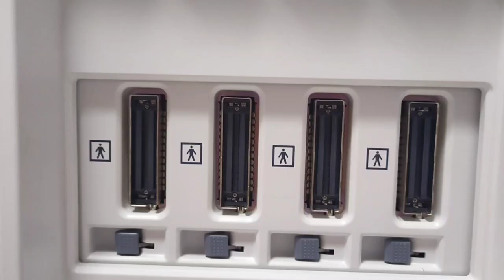Ultrasound Machine GE Vivid T8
If you want to know the price of this machine, follow this